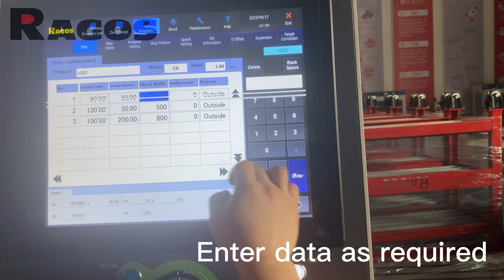save energy & eco friendly high precision pure electric servo six axis bending machine.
The purely electric, oil-free, high-precision six-axis bending machine is a high-precision bending machine with advanced all-electric drive technology. With excellent precision, stable performance and minimal maintenance requirements, this bending machine is the ideal solution for sheet metal processing in modern manufacturing.

Key Features

1. Pure electric drive technology

The adoption of all-electric drive technology eliminates the traditional hydraulic oil system, achieving higher energy efficiency and operational stability. In addition, the hydraulic oil-free design reduces environmental pollution and potential leakage risks.

2. High-precision bending

Six axes are independently controlled to ensure high precision bending. The use of precision servo motors and advanced digital control system enables bending accuracy of ±0.3mm to meet stringent production standards.

3. Powerful self-adaptive performance

Automatic calculation of bending force and bending angle for intelligent control. Whether it is complex multiple bending or single bending, it can easily cope with it and improve production efficiency.

4. User-friendly operation interface

Touch screen operation interface, easy to use. It can realize the functions of importing drawings with one click, automatically generating bending programs and monitoring the production process in real time, which makes the operation more convenient.

5. Extremely low maintenance requirements

The all-electric drive design significantly reduces the maintenance needs of the machine and reduces downtime. At the same time, the equipment uses high-quality components to ensure long-term stable operation.

Pure electricity without hydraulic oil high-precision six-axis bending machine is widely used in aviation, automotive, electronics, construction, furniture, decoration and other industries, is your quality choice for metal plate processing.

Info:  Foshan Ragos CNC Equipment Co., Ltd.